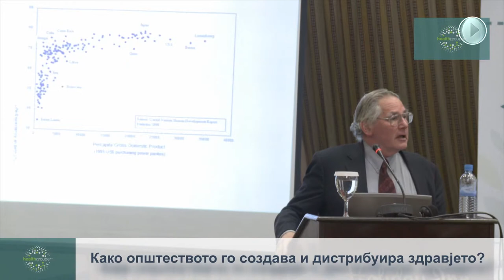Norman Daniels - Harvard University at Healthgrouper Summit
How the society generates and distributes health? The talk on the State of Carola in India delivered in Skopje, Macedonia at the Healthgrouper Summit.